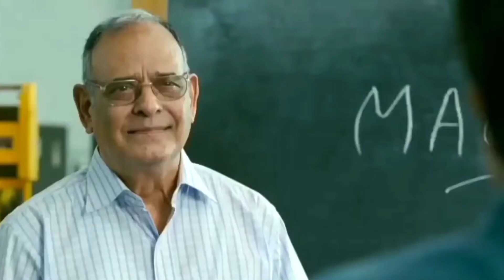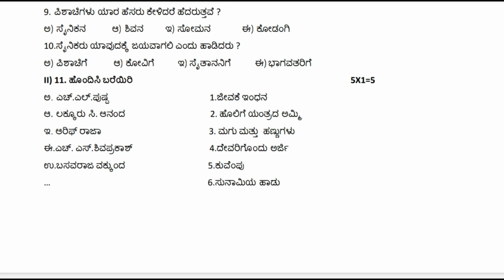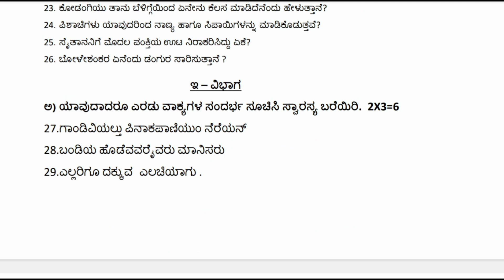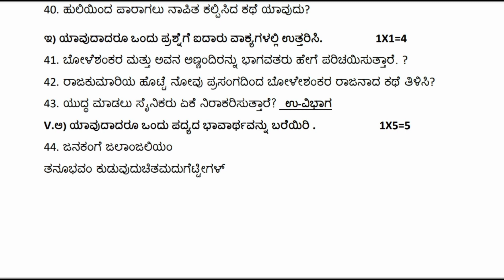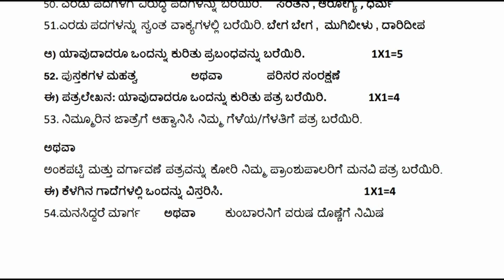1ST PUC KANNADA QUESTION PAPER | 1ST PUC KANNADA QUESTIONS PAPER 2023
1ST PUC KANNADA QUESTION PAPER | 1ST PUC KANNADA QUESTIONS PAPER 2023

1st puc kannada question paper
1st puc kannada question paper
2023
1st puc kannada question paper
pattern 2023
1st puc kannada question paper
2022
1st puc kannada question paper
2019
1st puc kannada question paper
with answer
1st puc kannada question paper
2018
1st puc kannada question paper
annual
1st puc kannada 4 marks important questions
1st puc kannada 2 marks important questions
1st puc kannada 3 marks important questions
1st puc kannada 6marks important questions
1st puc kannada quations pepar
1st puc kannada question paper 2023
1st puc annual exam question paper 2023 kannada
1st puc kannada model quations pepar 2023
1st puc kannad quations pepar 2023
1st puc kannada quations pepar with answer 2023
1st puc kannada model question paper with answer 2023